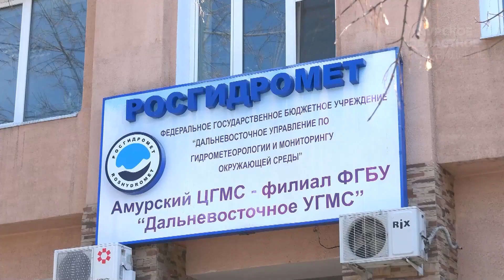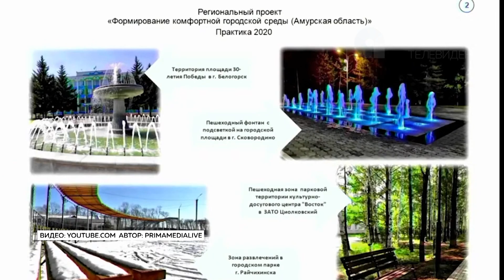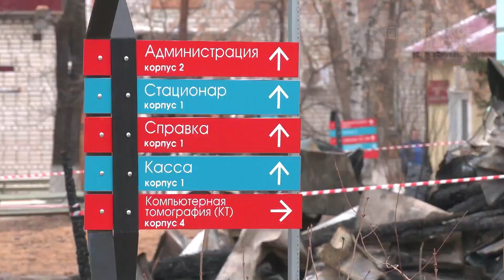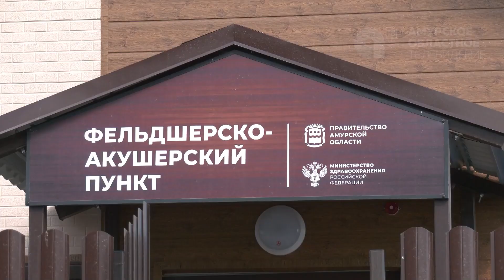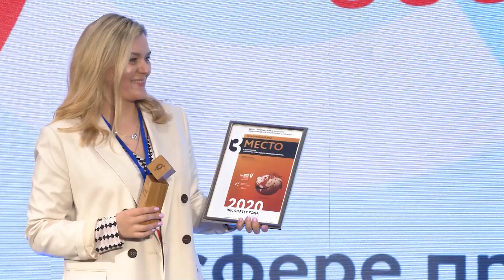НОВОСТИ 05.04.2021 г.